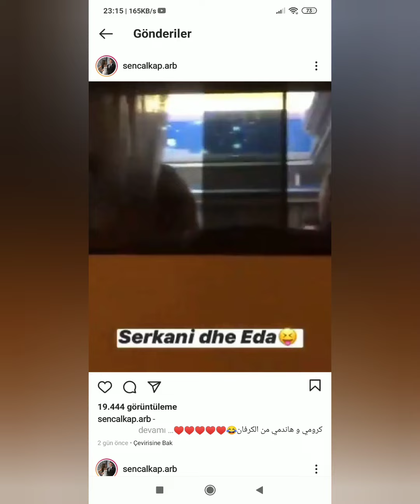Sen Çal Kapımı 23.Bölüm kamera arkası gelen fotolar çok eğlenceli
Sen Çal Kapımı 23.Bölüm 2.Fragman olay